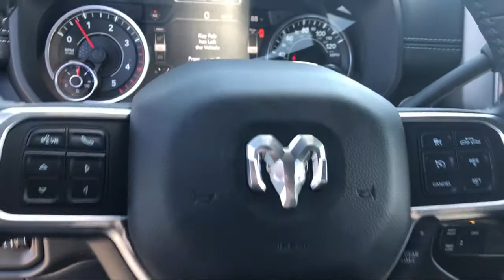2020 Ram 3500 Laramie Elk Grove Sacramento Roseville Folsom Rocklin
2020 Ram 3500 Laramie Stock Number: 60606D Vin:3C63R3JL5LG158449.

8575 Laguna Grove Dr.